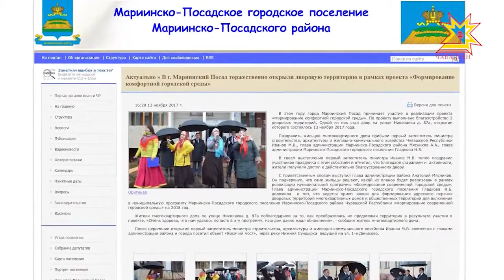«Некомфортная комфортная среда»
«Формирование комфортной городской среды». Все лето и осень в городах республики реализовывали эту федеральную программу. А когда настало время подводить итоги, выяснилось, что не такая уж среда получилась комфортная. Вместе с представителями Общероссийского народного фронта и Минстроя Чувашии оценивала отремонтированные территории Ольга Пырочкина.